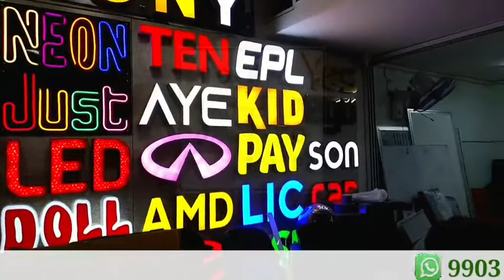The Secret Process Behind 7Days Restaurant's Lollipops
We did the Lollipop Manufacturing & Advertising work for 7Days.Restaurant 😊👍.
A beautiful relation has been built with them 🥰.